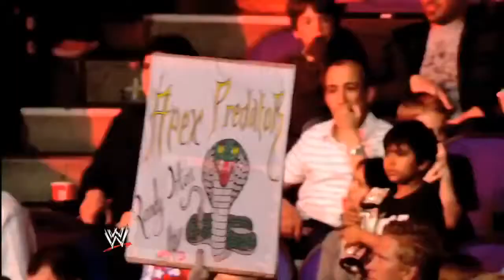WWE W12 Official Trailer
You can find the latest trailers in HD, game video's and all that stuff because IT'S ALL ABOUT GAMING

NEW CHANNEL (GAMER110X)